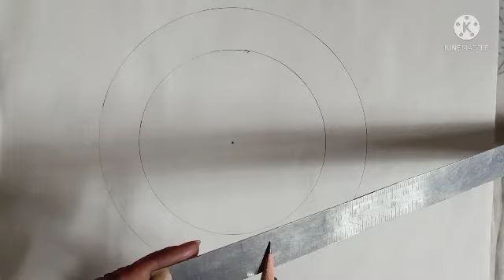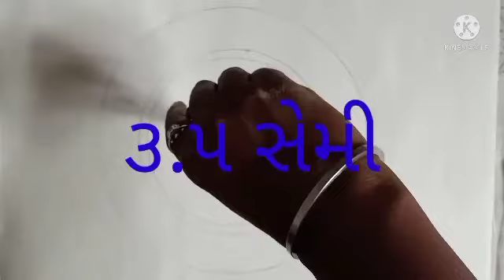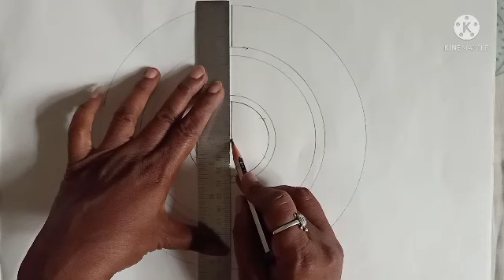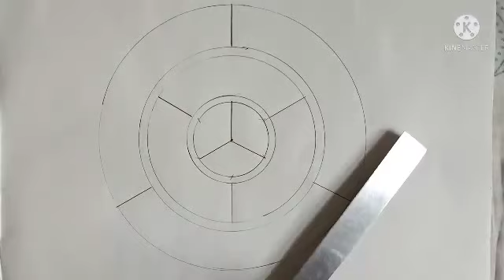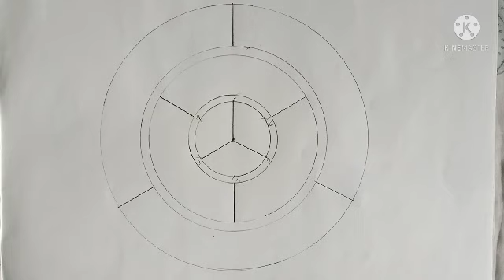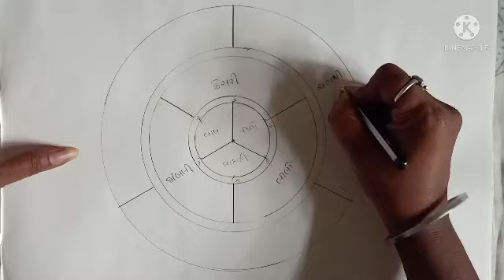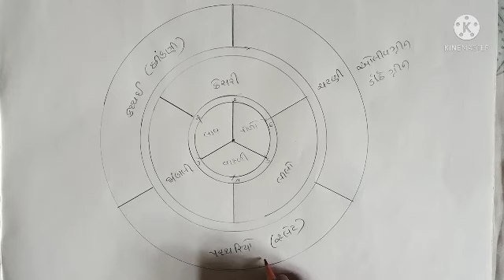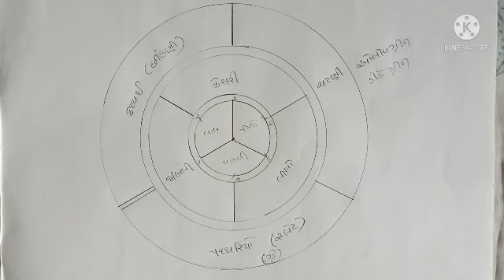pr PPSV HIRABAUG STD:- 7 SUB :- Drawing રંગચક શિક્ષક પટેલ જ્યોત્સનાબેન